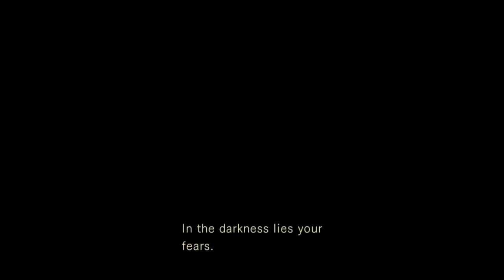Resident Evil® 'Initial' gameplay